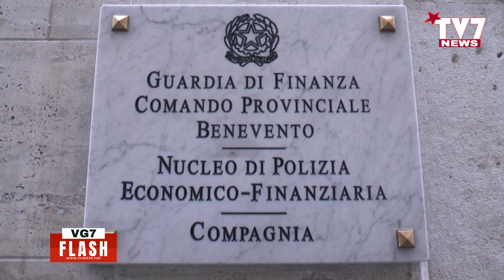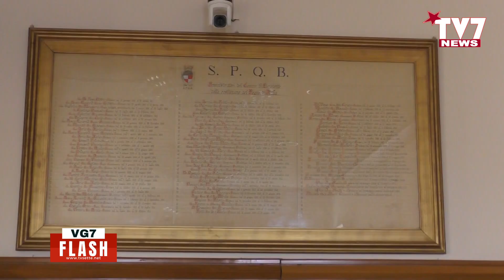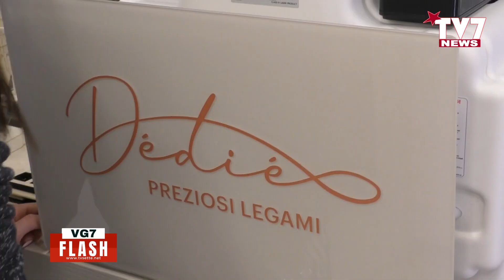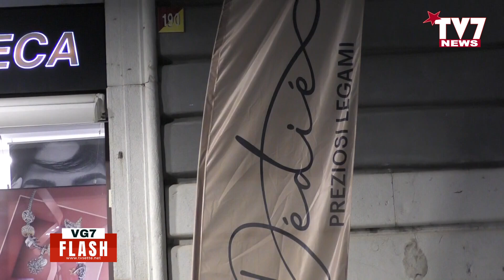VG7 FLASH 13 NOVEMBRE 2024